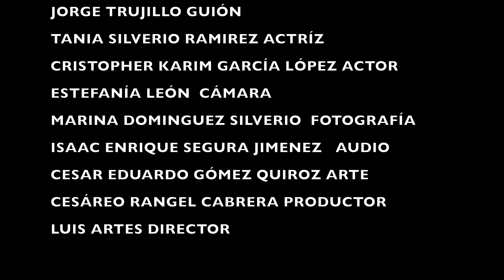CORTO INOCENCIA,Práctica AVG diplomado 2023 agosto LEÓN GTO